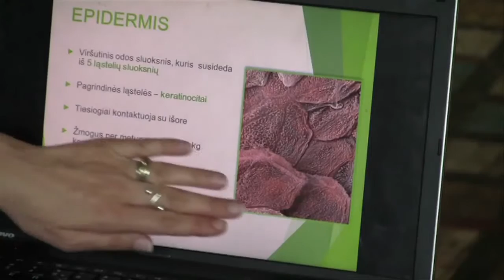Savanorystė sustiprino norą studijuoti aukštojoje mokykloje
Baigusi vidurinę mokyklą ir Alytaus profesinio rengimo centre įgijusi kirpėjos specialybę Ineta Kyguolytė jau trečias mėnuo savanoriauja gimtojo miesto bendruomenės centro atviroje jaunimo erdvėje. 19-metė mergina sako, kad rengdama grožio pamokėles paauglėms ir pati mokosi.

„Ruošdamasi užsiėmimams ir juos vesdama lavinu savo bendravimo įgūdžius, išmokau planuoti laiką. Kadangi ruošiuosi studijuoti psichologiją, analizuoju mergaičių charakterius, stebiu, kaip jos elgiasi ir bendrauja, nes tai man pravers ateityje“, – pasakoja Ineta.